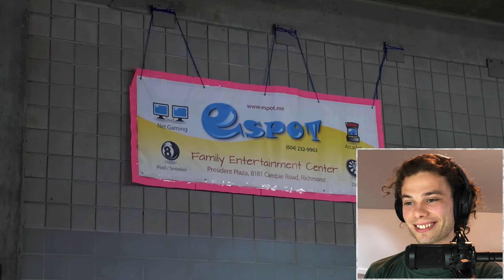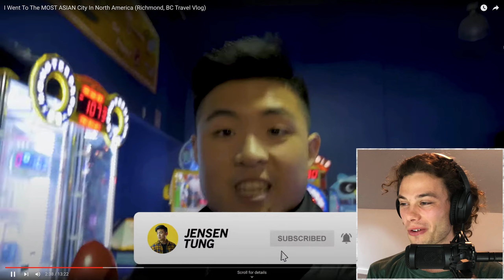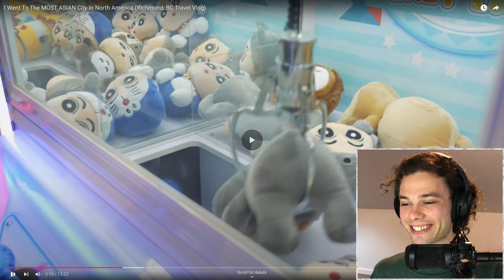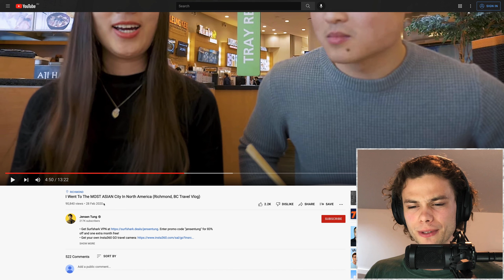Australian Reacts To 'The Most Asian City In North America/Canada!'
Welcome to Australian Reacts, where an Australian reacts to all types of videos from around the world! In this video we check out 'The Most Asian City In North America/Canada!' and I see how they measure up against real knowledge from a local of "the land down-under". Overall we get to see a glimpse of what this incredible country has to offer and have some laughs along the way!